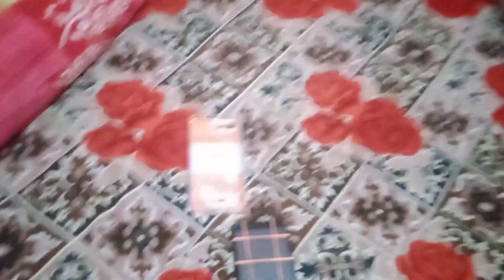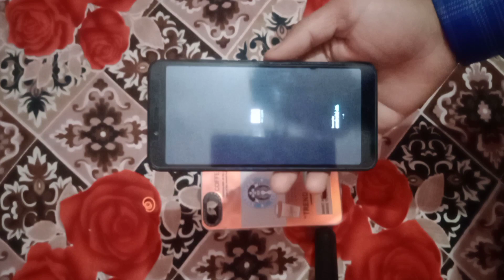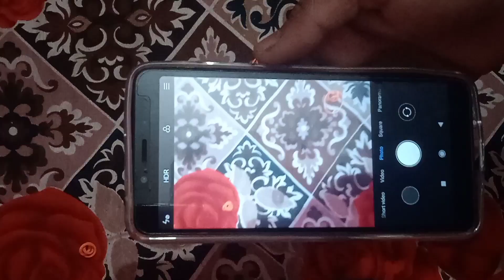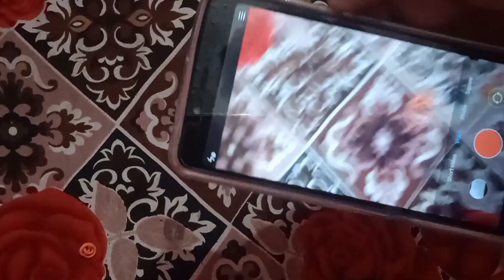My phone is crecked 😱 || phone Tut gya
Your search - daily vlog family vlog elvish yadav vlogs Vlog daily vlogging family vlogging piyush joshi vlogs sourav joshi vlogs family vlogs Phone tut gaya travel vlogs daily vlogs super car vlog Vlogge how to be a youtube vlogger She is crecked my phone daily vlogger funny vlogs mini cooper vlog shopping in london 4x4

lifestyle vlogspiyush joshi gaming